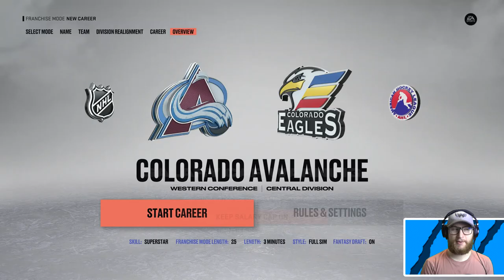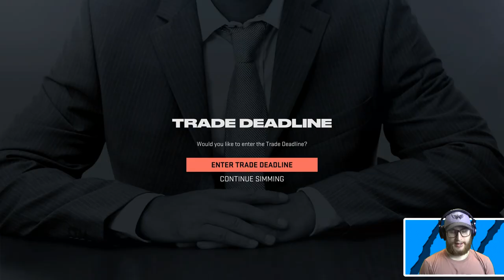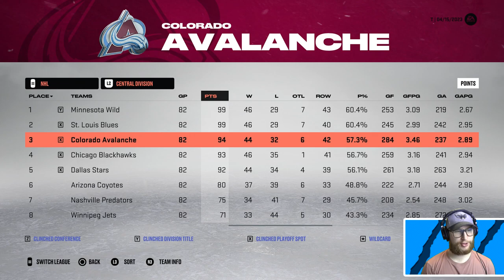My team can only have 2 players per country..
In this one, I am only able to draft a maximum of 2 players per country. 👍